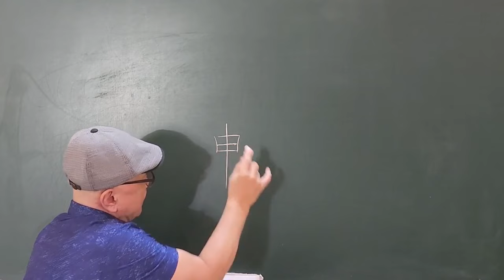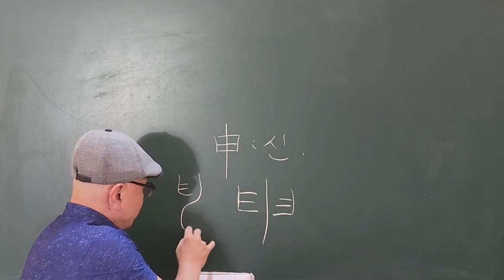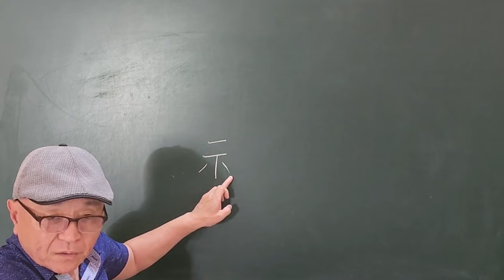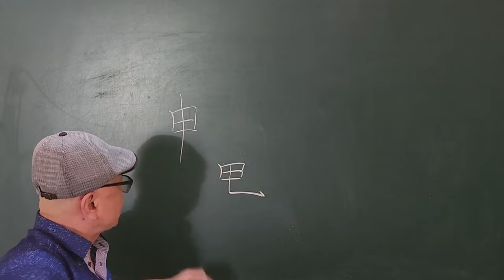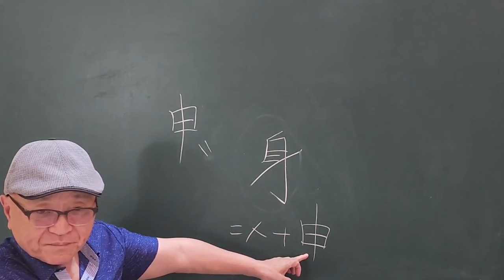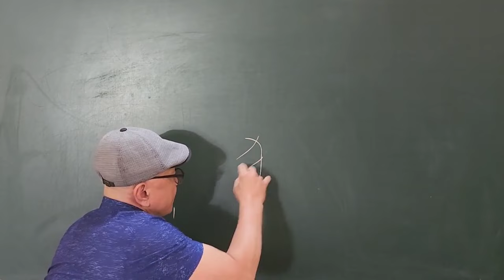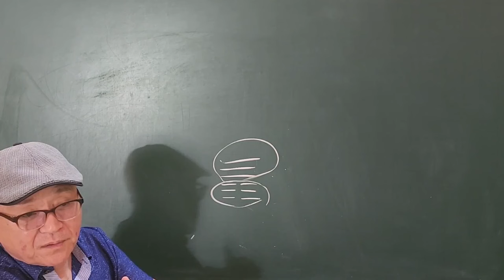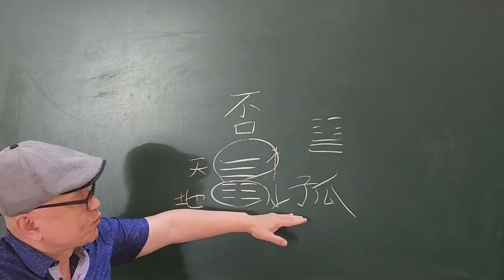한자원리로 이해하는 사주학 12지지 申의 해석!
[한자명리학 1년과정 수강안내]

한자명리학 수강비 : 1년 100만원(신규 수강생)